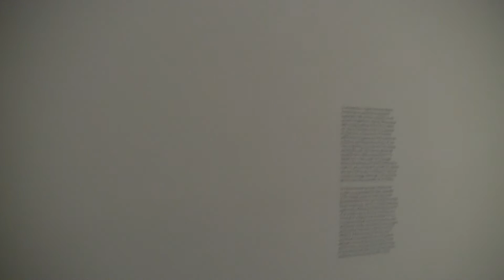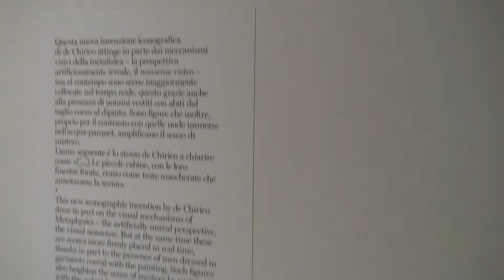DeChirico Art show overview - Be quiet!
Simona Cochi Discovering the amazing DeChirico Artshow.
GIORGIO DE CHIRICO-  PALAZZO REALE
de Chirico curated by Luca Massimo Barbero Milan, Palazzo Reale 25 September 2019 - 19 January 2020 An exhibition warmly wanted by Comune di Milano-Cultura, Palazzo Reale, Marsilio e Electa
In collaboration with Fondazione Giorgio e Isa de Chirico Simona Cochi Art Videoblogging from Milan City The Italian Way following up The Austrian Way Opening on 25 September is the great exhibition devoted to Georgio DeChirico (Volos, 1888 - Rome, 1978), which through some 100 masterpieces reconstructs the unrepeatable career of the pictor optimus.

The rooms in Palazzo Reale in Milan, almost 50 years since the solo exhibition of 1970, again host de Chirico's work in an extraordinary retrospective curated by Luca Massimo Barbero, promoted and produced by the City of Milan-Culture, Palazzo Reale, Marsilio and Electa, in collaboration with the Giorgio and Isa de Chirico Foundation.

An exhibition layout made up of original comparisons and unrepeatable juxtapositions that reveal the phantasmic world of one of the 20th century’s most complex artistic figures.
The exhibition offers the key to a hermetic art with its roots in the Greece of de Chirico’s childhood, that matured in the Paris of the avant-gardes, gave rise to the Metaphysical art that bewitched the Surrealists, captivated Andy Warhol and finally spread confusion with its irreverent and ironic reinterpretations of the Baroque. The substantial body of works on display comes from major international museums including the Tate Modern in London, the Metropolitan Museum in New York, the Centre Pompidou and the Musée d'Art Moderne de la Ville de Paris, the Galleria Nazionale di Arte Moderna e Contemporanea (GNAM) in Rome, the Peggy Guggenheim Collection in Venice, The Menil Collection in Huston and the MAC USP in São Paulo, Brazil.

 Numerous Milanese institutions are also taking part: the Museo del Novecento, the Casa Museo Boschi di Stefano, the Pinacoteca di Brera and Villa Necchi Campiglio. Subdivided into eight rooms, the exhibition is organized by themes devised in keeping with unprecedented juxtapositions and original comparisons to create a chain of visual reactions that, as de Chirico wrote in 1918, pursue “the demon in all things [...] the eye in all things [because] / We are explorers ready to set out again.”
"The Italian Way" Youtube Channel by Simona Cochi from Milan City
The purpose of this media is to showcase internationally the virtues and related endownment of Italy starting from MIlan.
Simona Cochi is an international renowed Italian Journalist - Pr and Press Office  highly specialized in business development and communication for luxury brands.

In the recent years she has been studying and training on modern New Media techniques and strategies. Simona Cochi has become an exclusive Videomagazine Director able to design and create iconic and trendy video channels (The Italian Way and The Austrian Way Youtube Projects).
Simona Cochi is a brand and global communications specialist with 15+ years’ experience in the conception and execution of powerful events and campaigns for a multitude of world-class, established and emerging luxury and retail brands.
All the videos will be in english language with a bit flavour of Italian Style.
This editorial project has been conceived on her return to Milan (September 2017) after a year and a half of work and research in different european fashion and design cities and in some new luxury retail outposts.  London, Bicester, Oxford, Manchester, Copenhagen, Dublin, Vienna, Ibiza they all gave me he opportunity of discovering different brands, retail trends, customer care approaches, promotional tecniques, dominant styles and aesthetic standards.